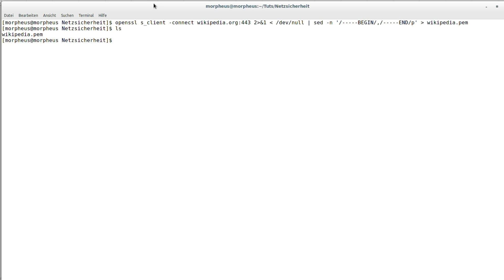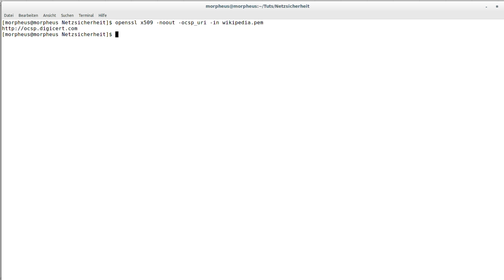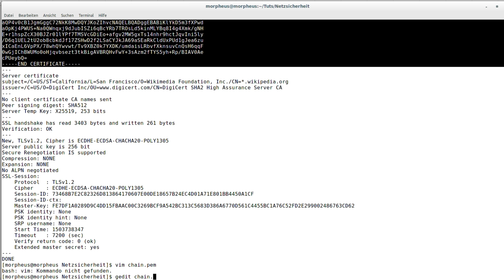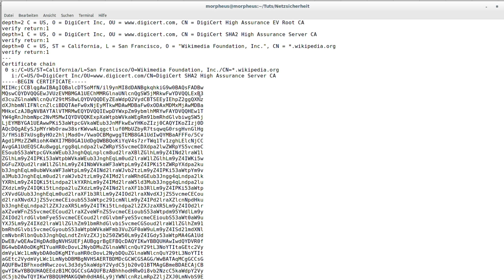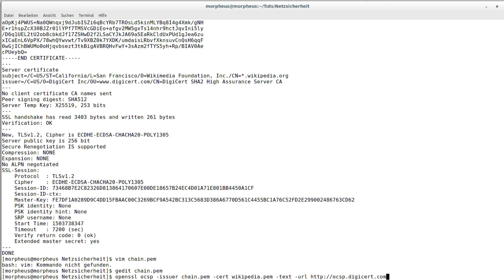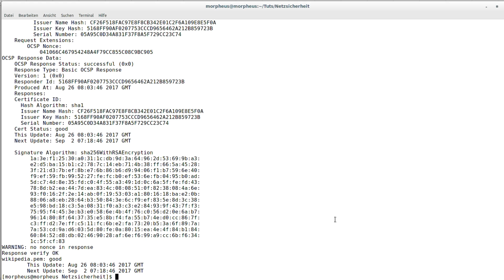Netzsicherheit Tutorial #3 - OCSP - Status von Zertifikaten prüfen